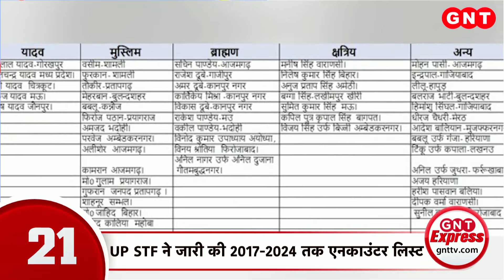JP Nadda ने विपक्ष पर जमकर साधा निशाना, कहा- 'कांग्रेस, NC, PDP ने देश विरोधियों का समर्थन किया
जेपी नड्डा ने  कहा कि जम्मू कश्मीर के लोग शांति और विकास चाहते हैं. विपक्ष पर निशाना साधते हुए उन्होंने कहा कि कांग्रेस, NC, PDP ने देश विरोधियों का समर्थन किया. इन लोगों का कश्मीर से लेन देन नहीं.